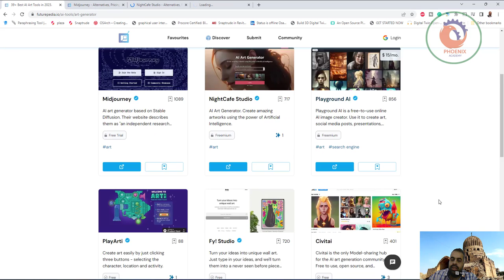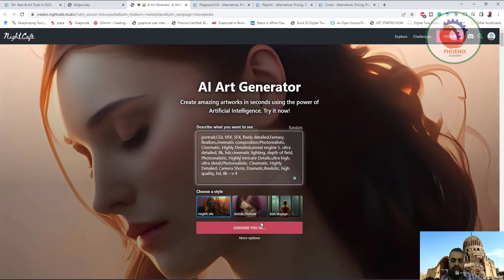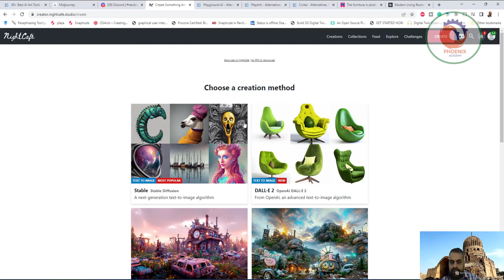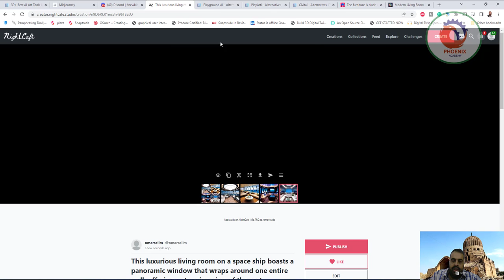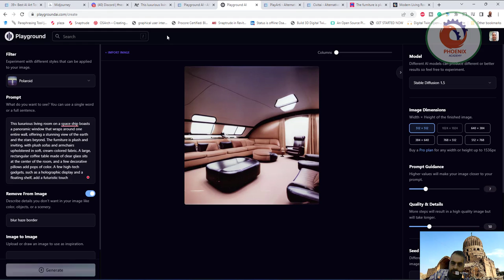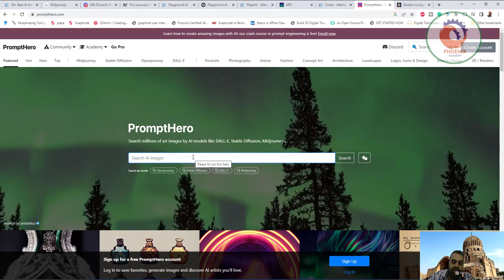تعلم تصميم الديكور بالذكاء الاصطناعي بضغطة زر وهل هيكون بديل لمصمم الديكور !! Midjourney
- gepettoapp.com: يمكنك من تجربة الأثاث في مساحتك الفعلية قبل الشراء.

- decor8.ai: يقدم اقتراحات تصميم مستندة إلى الذكاء الصناعي لتحسين مظهر غرفتك.

- decorai.xyz: يقدم اقتراحات تصميم مخصصة بناءً على أسلوبك الفريد.

- zmo.ai/interior-ai: يقدم اقتراحات تصميم مبتكرة ومخصصة للمساحات الداخلية.

- houzz.com: يقدم أفكار تصميم داخلي ويتيح لك التواصل مع المحترفين.

❤️ روابط التواصل
✅ انستجرام